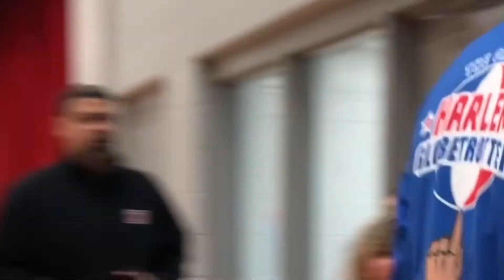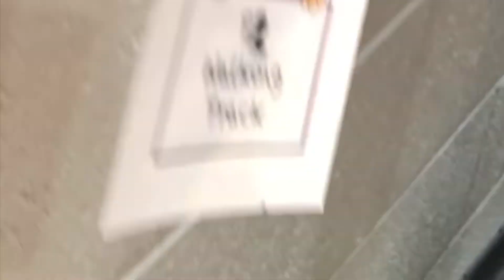Stop Bullying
Come with me on a school visit as I try to inspire our nations youth.